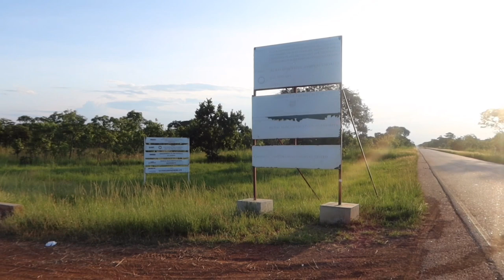Road Trip- Lusaka to Mumbwa | Vlog | Long Distance | Zambia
A road trip experience from Lusaka to mumbwa +all information included.